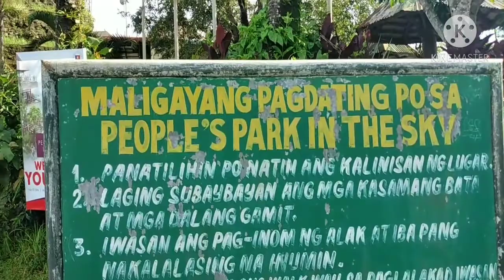Tuktok ng Tagaytay|Tanaw ang Cavite Batanggas Laguna